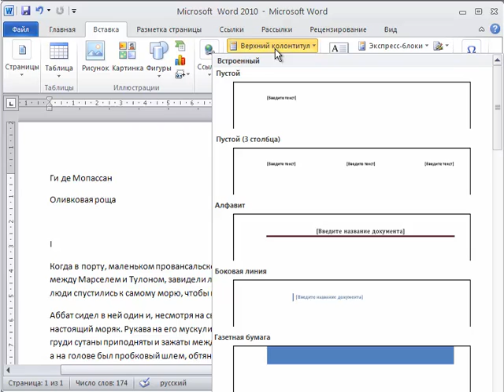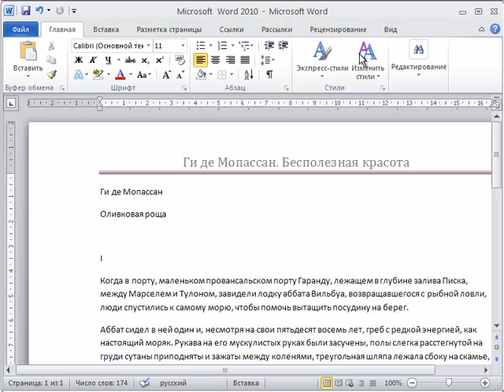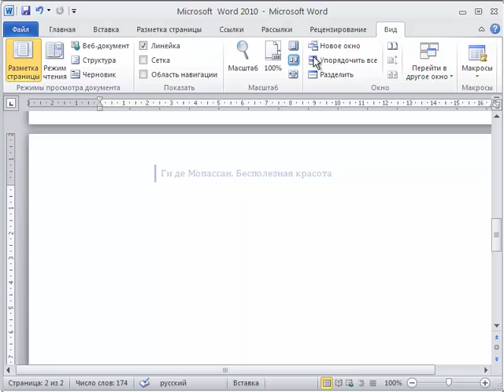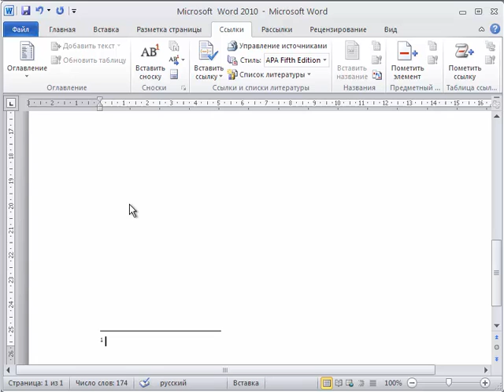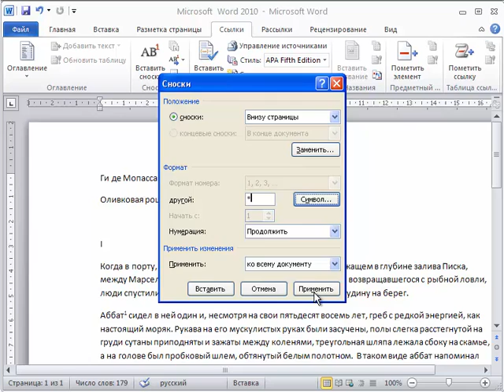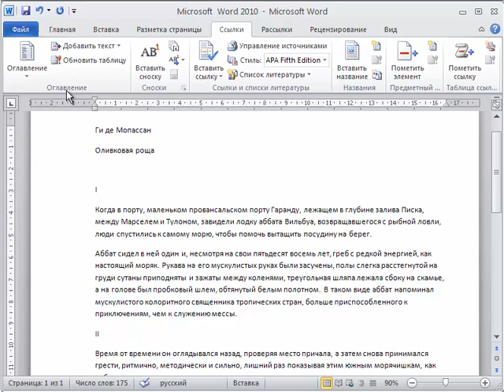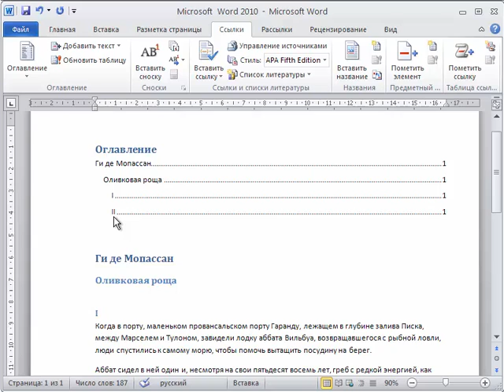Word 2010 для начинающих 15 Колонтитулы, сноски и оглавления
Самоучитель Word 2010. Видеоуроки